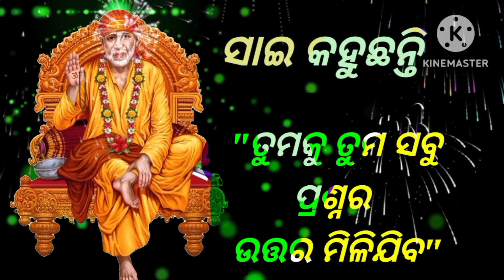✨ସାଇ ସନ୍ଦେଶ (Sai Sandesh) ବାବା ଙ୍କ ଆଶୀର୍ବାଦ 🙌 ସର୍ବଦା ଖୁସିରେ ରୁହ ❣️ ୯ ଜୁଲାଇ ✨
ସାଇ ସନ୍ଦେଶ ଏବଂ ବାବା ଙ୍କ ଆଶୀର୍ବାଦ 🙌

ଖୁସିରେ ରୁହ ❣️

ଓଁ ସାଇ ରାମ୍ 🌹ଜୟ ସାଇ ରାମ୍ 🌹🙏

Baba Bless Everyone 🤲🙏

Shukrana Baba 🙏 Love You ❣️ Baba ❤️🙏